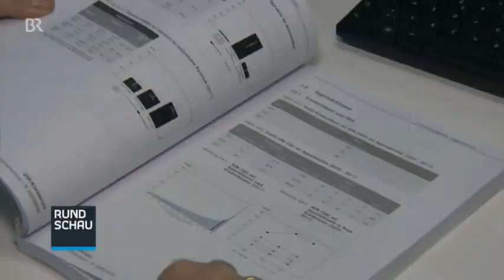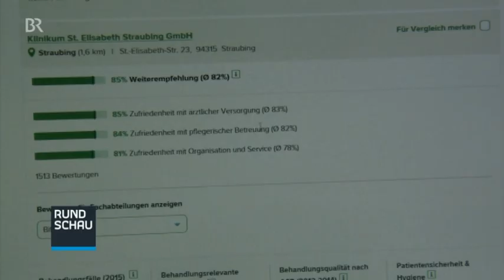Prostataoperation mit Chefarzt Dr. Gilfrich im Klinikum St. Elisabeth Straubing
Prostataoperation: Interview des Bayerischen Rundfunks.
Dr. Christian Gilfrich, Chefarzt der Klinik für Urologie im Klinikum St. Elisabeth Straubing, erläutert dem Bayerischen Rundfunk in der Sendung "Rundschau" Wissenswertes zum Thema "Prostataoperation". Sowohl die moderne roboterassistierte Operationstechnik mit dem "daVinci-Roboter" als auch die ärztliche Erfahrung spielen dabei wichtige Rollen für eine hohe Qualität bei den Operationen. Im Klinikum St. Elisabeth Straubing kann sich der Patient auf beides verlassen.